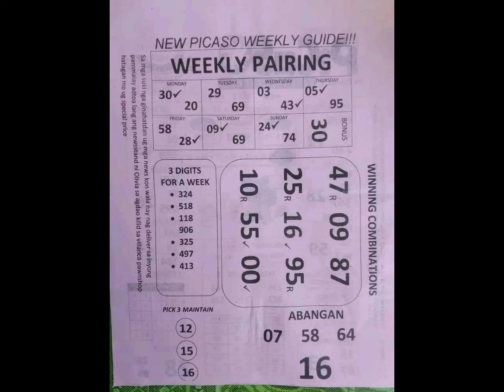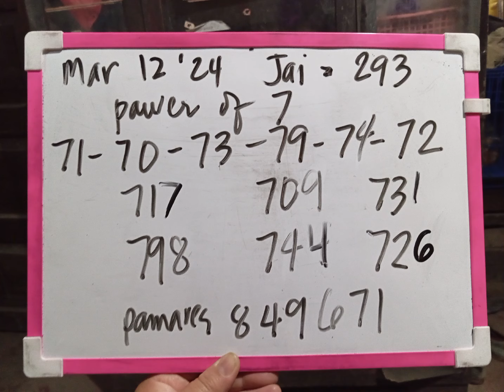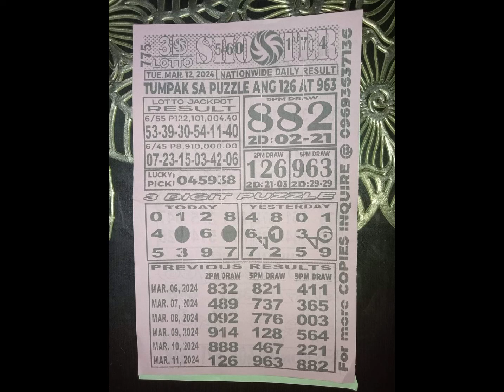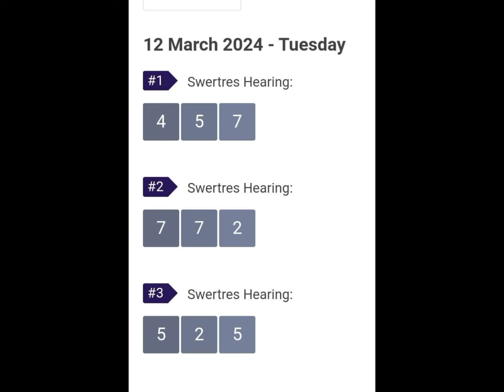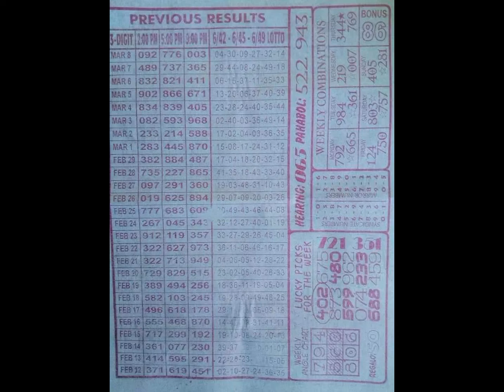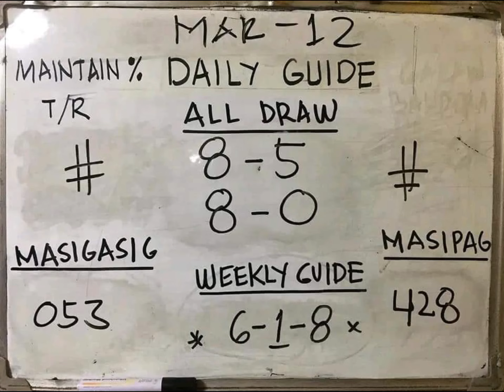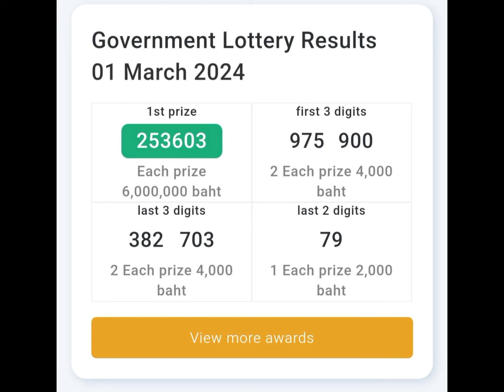March 12, 2024 Daily Swertres Rambolito Tips